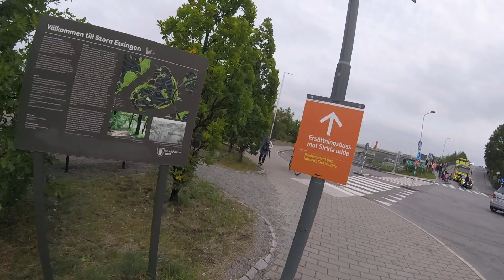2(4) Bike commuting, Solna to Hägersten, 20170831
Alvik, then over Essingebron
GP018849